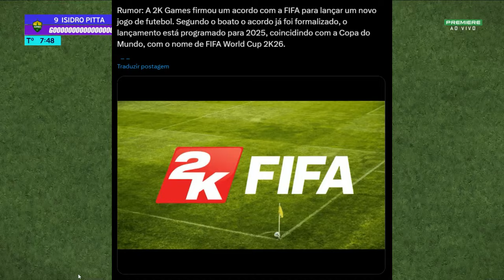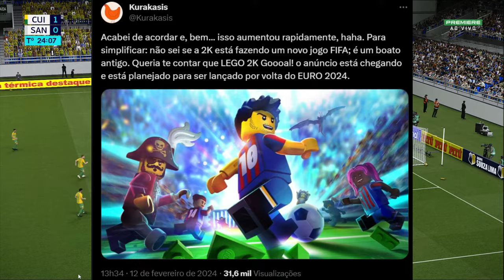BOMBA! FIFA 2K25 VEM AÍ! PARA SUPERAR EA FC & EFOOTBALL!!